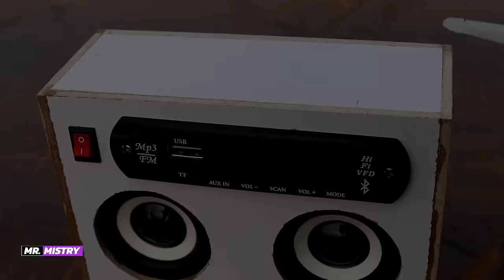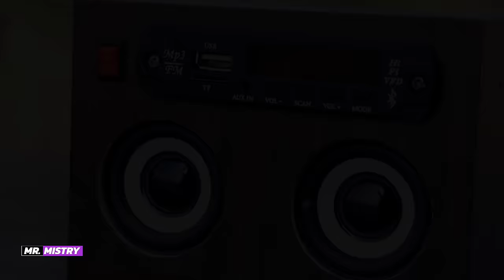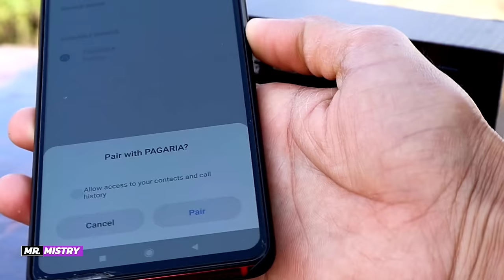Make Bluetooth, USB and FM Speaker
Components-
2 Inch speakers
Bluetooth with 5+5 watt Audio Amplifier
Switch
TP4056 Lithium Battery Charging Board
MDF board

Bluetooth with 5+5 Watt
Audio Amplifier Module